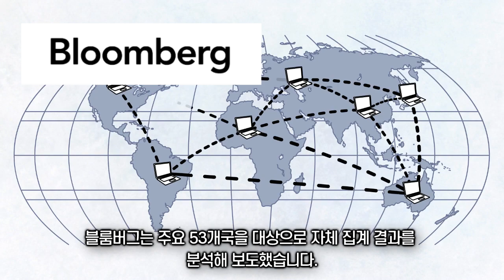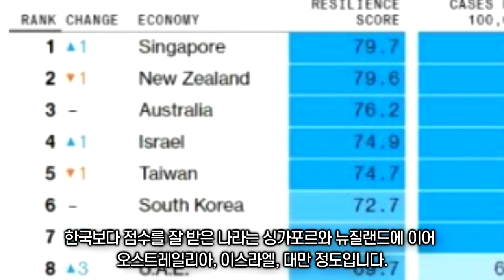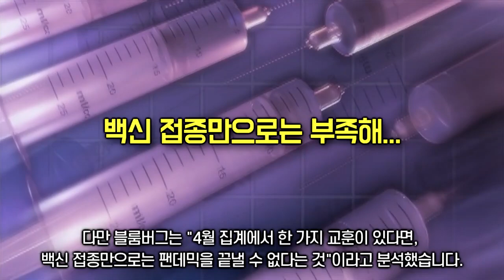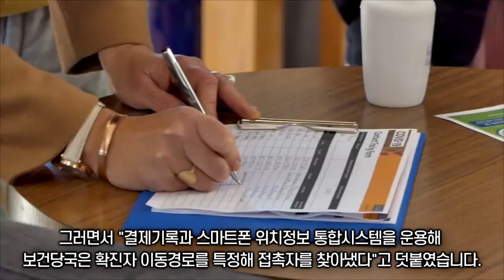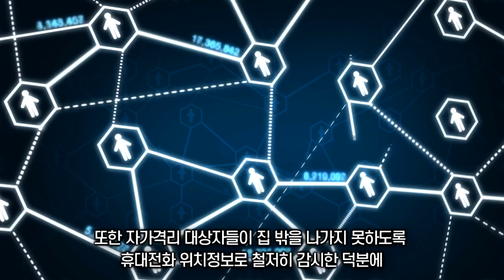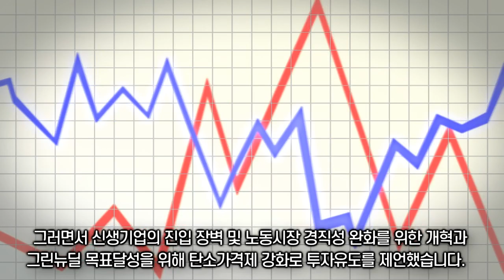한국이 쑥에서 말라리아 치료제 개발하자 세계가 깜짝 놀라, 코로나 회복지수 세계 6위에 신용카드 탓이라며 일본 부러워하는 상황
비난 욕설 지적질 비아냥 등의 악성댓글은 삭제처리됩니다
자유로운 의견은 존중되오며 건강한 소통의 장을 만듭니다
세상을 보는 시각과 정보는 다 다를 수 있으니 존중이 중요!